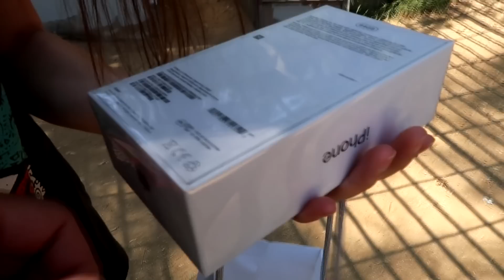ЗАПЕРТА 24 ЧАСА ЗАМАНИЛИ АЙФОНОМ В КЛЕТКУ МИСТИЧЕСКИЙ КВЕСТ САША АМОРАЛ | АлоЯ Вера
Когда я пыталась достать Iphone XS из клетки, дверь захлопнулась... Теперь мне предстоит выбраться отсюда..

▼▼ЦЕПОЧКА МИСТИЧЕСКИХ СОБЫТИЙ В ЛЕСУ▼▼
Мистические приключения в очень странном и загадочном месте. Я пытаюсь разгадать тайну этого места, а тем временем происходит куча интересных вещей! Основано на реальных событиях.

▼▼▼ МИСТИКА В АВСТРИИ ▼▼▼
События начали накаляться после того, как я создала доску для вызова духов. Сначала мне написал странный номер 666, и это только начало... Тайны, мистика, приключения, паранормальное,  загадки, призраки, вызов духов. Основано на реальных событиях.